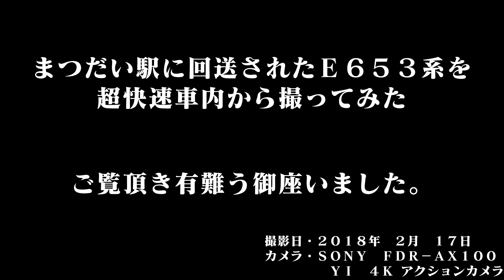まつだい駅に回送されたＥ６５３系を超快速車内から撮ってみた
２０１８年２月１７日に、「十日町雪まつり」に合わせて、新潟駅からほくほく線十日町駅まで、特急いなほ用（Ｕ－１０２編成）のＥ６５３系を使用した快速「十日町雪まつり号」が運転されました。

私は新潟駅から終点の十日町駅まで乗車し、その後直江津方面へ向かったのですが、快速に使われたＥ６５３系がまつだい駅まで回送後長岡まで回送されると聞いたので、後続の超快速スノーラビットに乗車し、その車内から撮影してみました。

雪の降るまつだい駅に停車するＥ６５３系は不思議でした。

尚、聞く所によると、長岡駅へ回送予定だったのが、大宮駅始発の特急「ほくほく十日町雪祭号」で走行予定だったＥ６５３系が故障し、大宮～越後湯沢駅間が区間運休となり、越後湯沢→十日町駅まで快速「十日町雪まつり号」で使用されたＥ６５３系が代走したと聞きました。